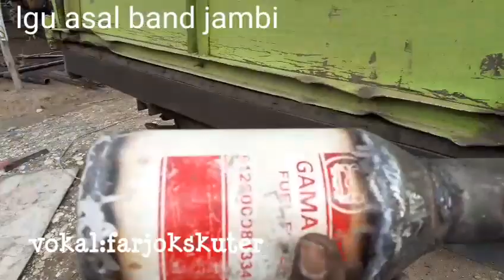Cara membuat sudah cara memasang kenalpot srigala belom